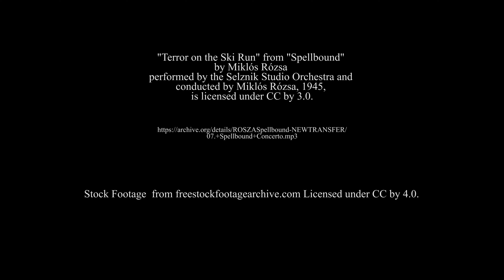I'LL BE RIGHT DOWN - Lockdown Film Fest 2020 Official Selection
Title: I'LL BE RIGHT DOWN
Genre: Horror
Director: Dan Dillard​
Cast: Schuyler Dillard & Stephanie Dillard
Country: United States
Outline: Mother and daughter watch a movie during the pandemic...and get more than they bargained for.

The LockDown Film Fest was created by BritFlicks to give creatives a chance to make a film whilst in lockdown. Here we are publishing our official selections ahead of announcing the winners on May 25th, 2020.

We've been blown away by the response, receiving 1700 entries from across the globe.